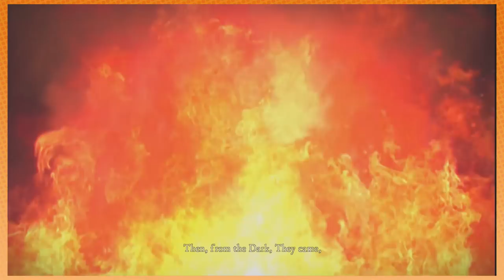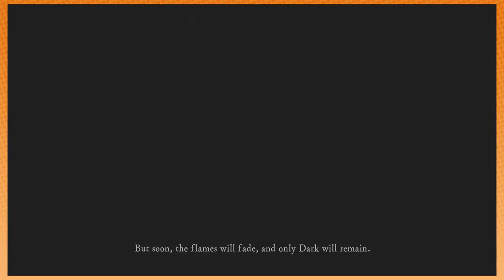Dark Souls Remastered: fLURPLEDENKIN - PART 1 - Game Grumps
Arin and Dan playing that good good Dark Souls Remastered!